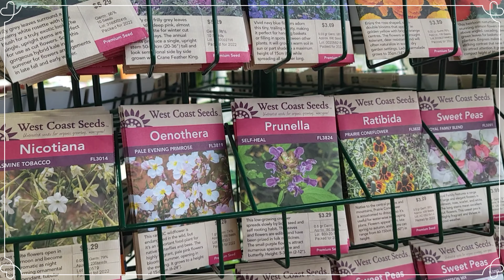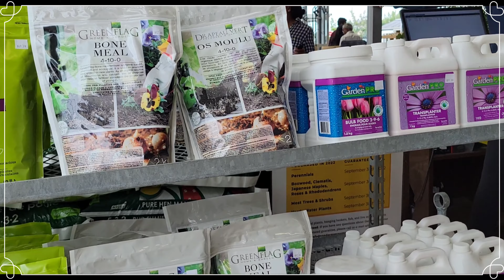Vandermeer Nursery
Family-owned and operated for over 60 years